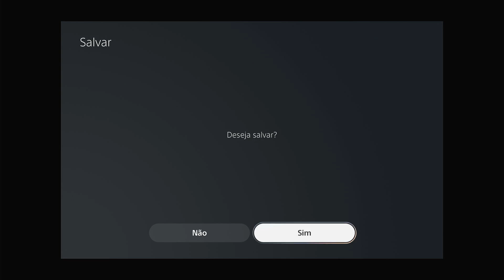[PS5] Final Fantasy X HD Remaster #10 - Bikanel Island, Yuna Sumiu?!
Descrição: FINAL FANTASY X / X-2 HD Remaster traz os clássicos atemporais para a atual geração de fãs, antigos e novos. FINAL FANTASY X conta a história de um jogador de blitzball, Tidus, que viaja com uma jovem e bela invocadora chamada Yuna em sua missão para salvar o mundo de Spira de um ciclo interminável de destruição causado pela ameaça colossal Sin.

FALE COMIGO E FAÇA UMA DOAÇÃO PARA NOS AJUDAR!

PUBLICAÇÃO
✔ Vídeos TODOS OS DIAS as 18 horas. Editado por mim mesmo... a não ser que apareça um editor...